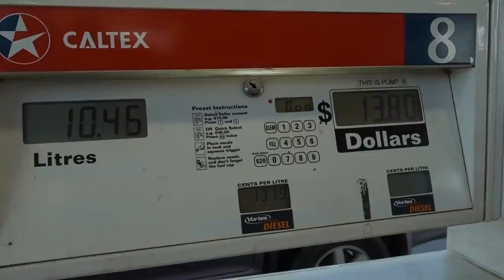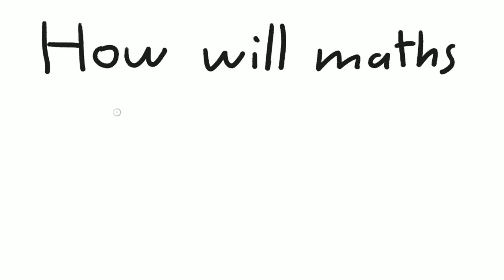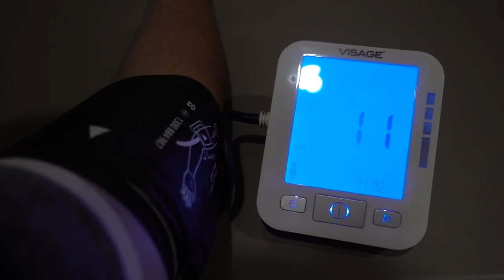To the Maths Haters – CHOOSEMATHS Awards 2017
This video is for anyone who has ever asked ‘who needs maths anyway?’ In answer to this question, the team from Ferny Grove State High School set out to prove maths is everywhere.  They explore its role in driving the future from innovation, food production, renewable energy and transport systems.